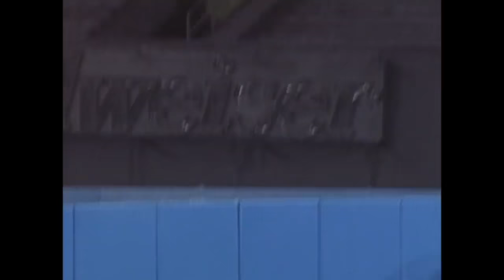1998 ALCS Gm6: Brosius hits three-run homer in 3rd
10/13/98: Scott Brosius launches a three-run homer to centerfield, giving the Yankees a 6-0 lead in the 3rd inning of ALCS Game 6